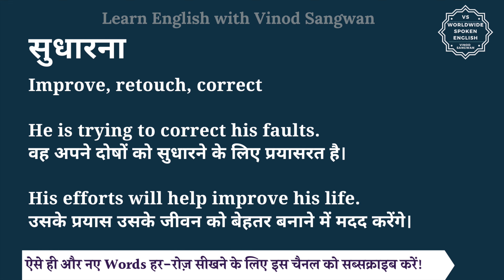सुधारना को इंग्लिश में क्या कहते हैं| sudhaarna ko English me kya kahte h | sudhaarna ki spelling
इस वीडियो में आप सुधारना का हिंदी में मतलब समझेंगे और साथ में सुधारना का pronunciation भी सीखेंगें यानि की आप सुधारना के अर्थ के साथ साथ ये भी सीखेंगें की सुधारना को कैसे बोले या सुधारना को बोलने का सही तरीका क्या है |

तो बस एक मिनट में सीखिए सुधारना को|
Let’s learn Hindi Meaning of sudhaarna in detail.

सुधारना का अंग्रेजी में अर्थ होता है
Improve, retouch, correct

He is trying to correct his faults.
वह अपने दोषों को सुधारने के लिए प्रयासरत है।

His efforts will help improve his life.
उसके प्रयास उसके जीवन को बेहतर बनाने में मदद करेंगे।